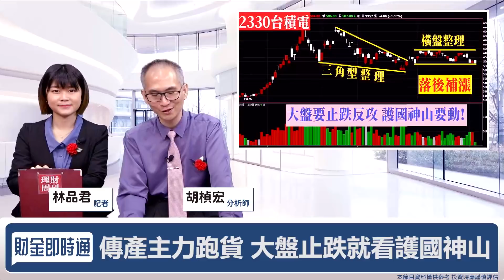財金即時通-20210505／傳產急跳水 電子吹反攻號角？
傳產股重挫 今天好像又爬起來~
等等 該不會有鬼😯
電子股現在是不是醞釀要反攻了呢❓
快點來聽胡老師的趨勢觀點㊙️
🔥開課啦！更多財經消息都在【股市同學會】
🔥中鋼澆熄鋼鐵 護國神山救市？